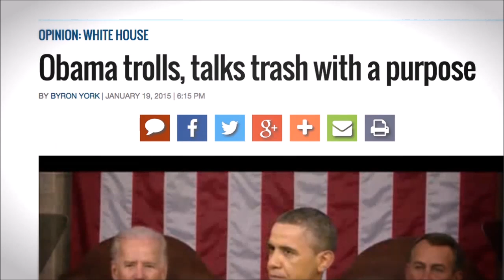Barack Obama unedited: FULL SPEECH - 2015 White House Correspondents' Association Dinner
Barack Obama's unedited FULL SPEECH from the 2015 White House Correspondents Association Dinner
Socialist Central Committee, Ltd.